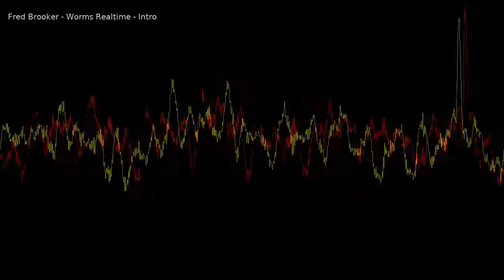intro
Worms Realtime soundtrack composed, recorded and mastered by Fred Brooker at Hero Music Company studio.